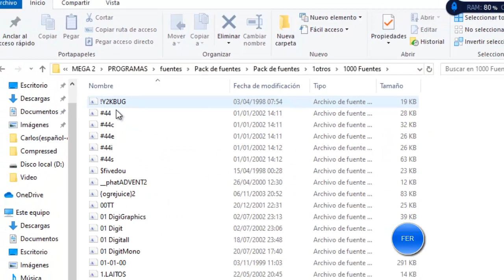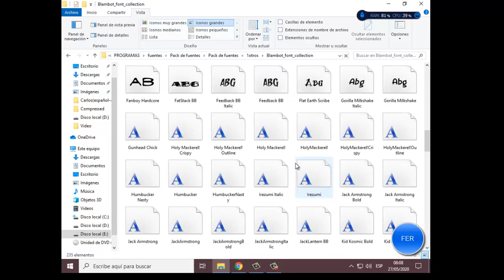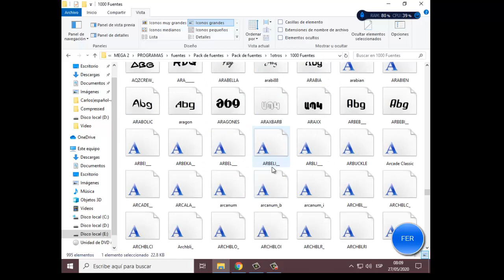PACK DE FUENTES PARA DISEÑAR (GRATIS) | MEGA PACK | [DRIVE] GRATIS GRATIS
En Este Vídeo te explico como DESCARGAR E INSTALAR +5000  ESTILOS Y  FUENTES PARA TUS DISEÑOS Y GRATIS